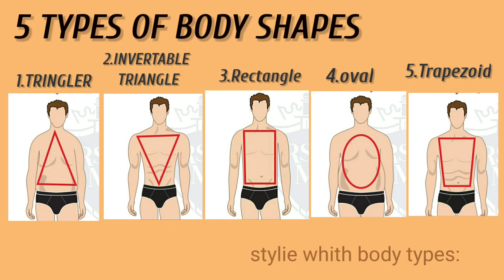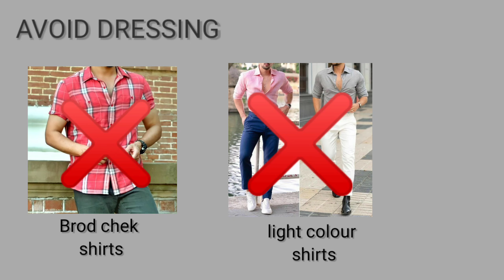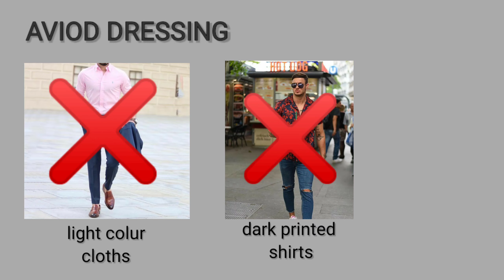DRESS UP 👆WITH YOUR BODY TYPE| EVERY MEN MUST KNOW✅